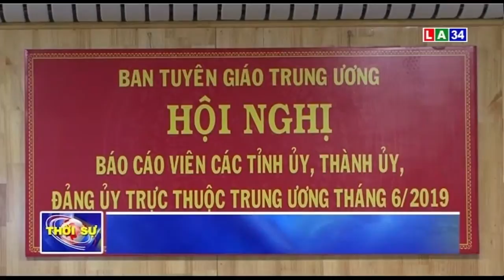Hội nghị báo cáo viên Trung Ương tháng 6 | LONG AN TV